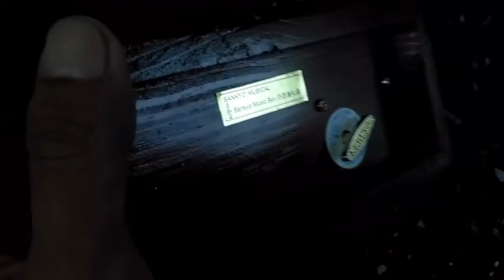DIY Music Box